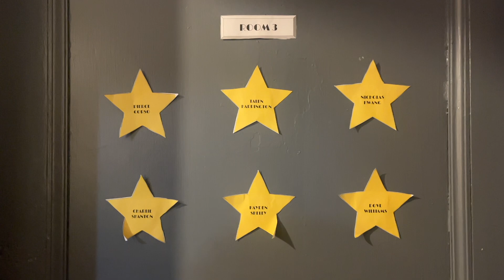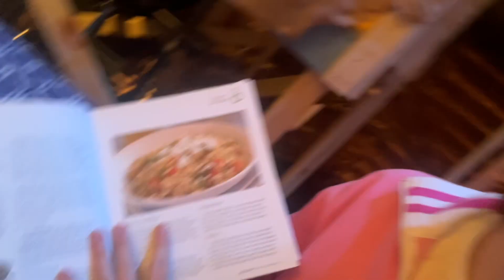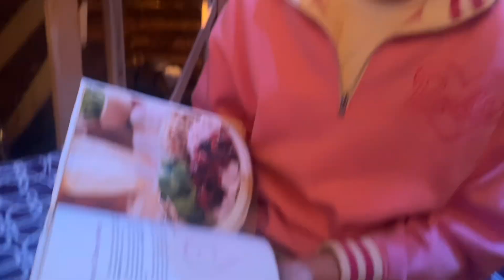backstage at big fish